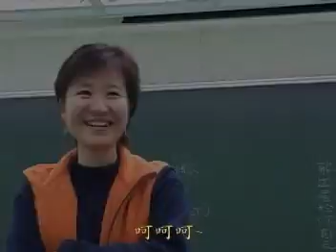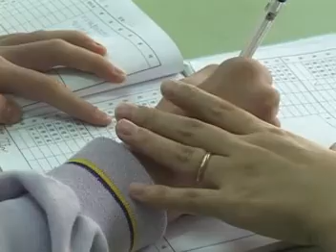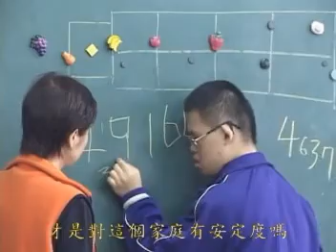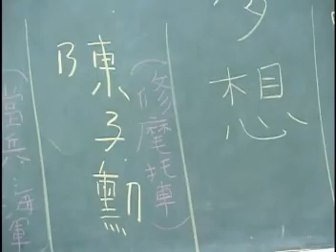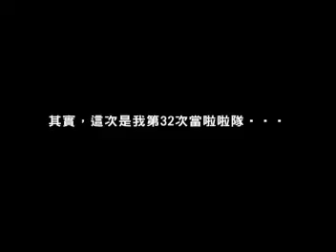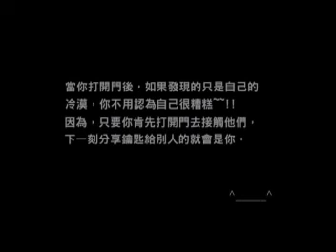桃智專題報導 (2004/5/13)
2004年，就讀元智大學資傳大三時的團體作業~
至今仍然記得拍攝過程、採訪點點滴滴喔

p.s. 也是在當時跟現在女友變熟XD